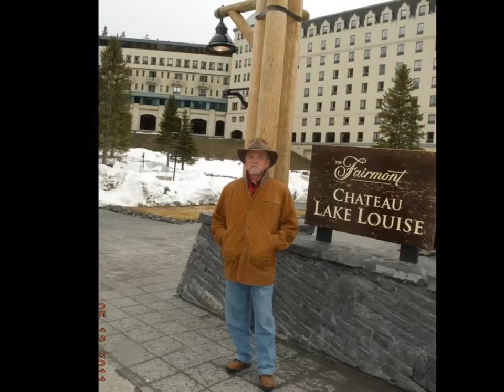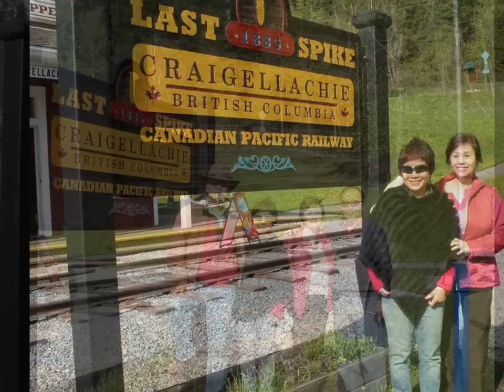V 加拿大 溫哥華 洛磯山脈之旅. 05.08.-13.2011. # 2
加拿大 溫哥華  洛磯山脈之旅. 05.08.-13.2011.  #  2